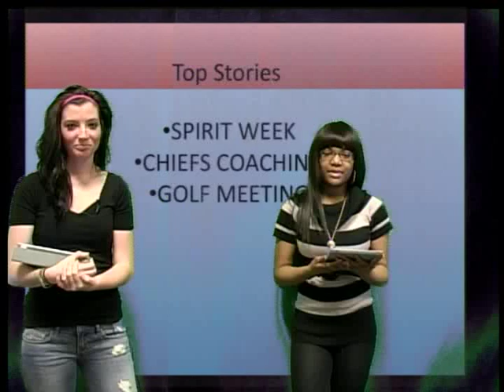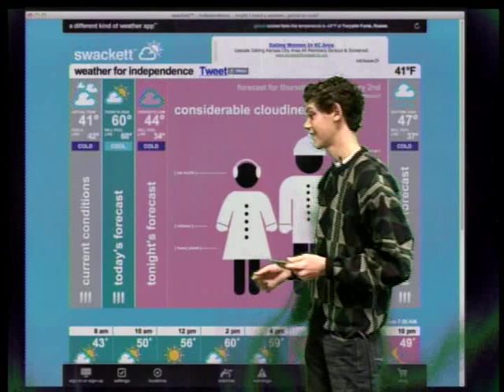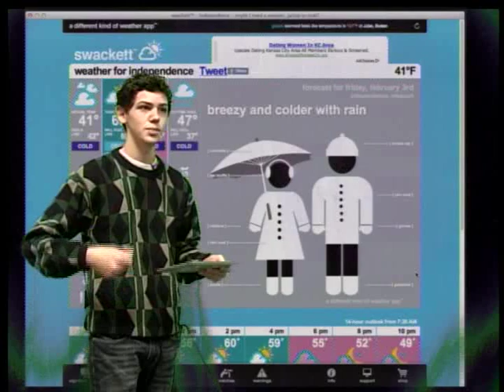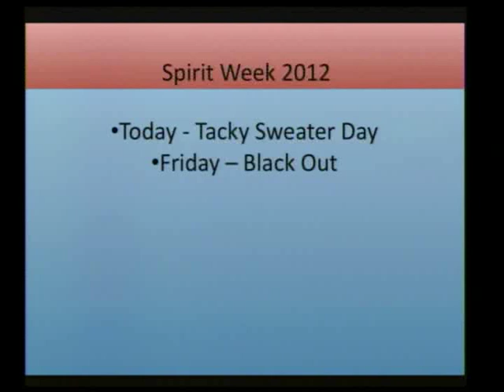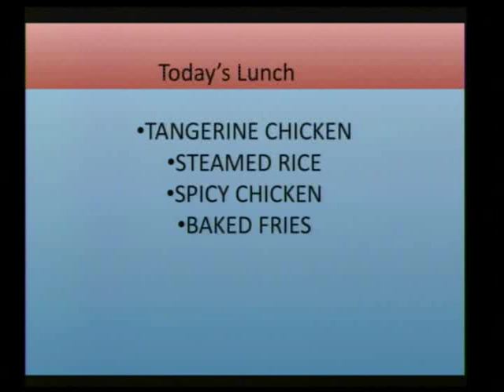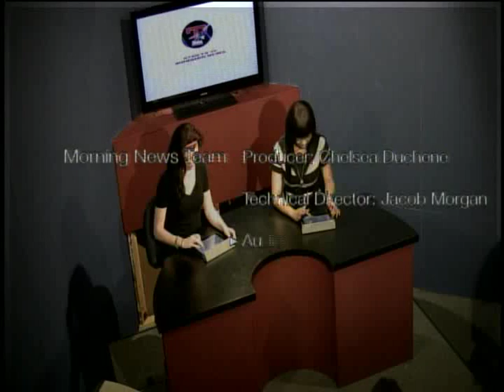KTSN Morning News Thursday, February 2nd, 2012